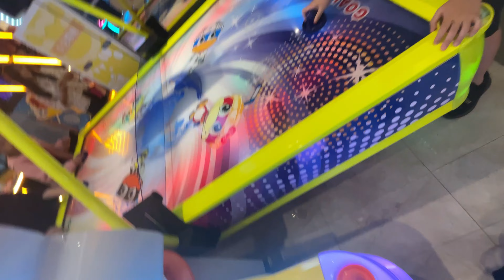Acara Makan Dengan Teman Sekelas Ibu2 Pada Bawa Anak-Anak